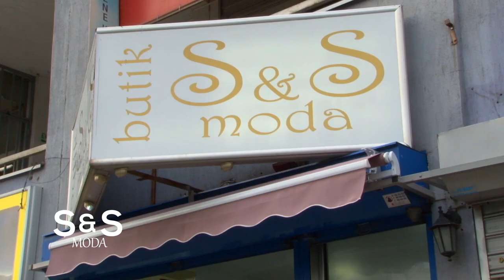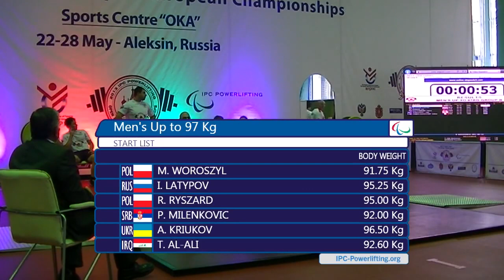KLUB ŠAMPIONA 182 - PETAR MILENKOVIĆ | ᴴᴰ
Petar Milenković - najjači Srbin na benču. Sportski dragulj Srbije o kome se malo zna. Evropski i svetski šampion u bodibildingu. Evropski šampion i vicešampion u paraolimpijskom powerliftingu, prvi je osvajač dizačke medalje međunarodnog ranga u istoriji Srbije i jedini Srbin koji se takmiči u ovom ekstremnom i najtežem paraolimpijskom sportu. Višestruki je prvak države u powerliftingu i to u regularnoj konkurenciji, što znači da se ne takmiči sa osobama sa invaliditetom već sa regularnim takmičarima. Uz to je više od 40 puta oborio državni rekord. Dobitnik je Zlatne plakete SSOSIB za izuzetne sportske rezultate u 2018. godini. Zaštitno lice kozmetičke kuće All for man.

Autor i voditelj: Mirjana Beka Pavlović

Producent: Ivana Pavlović - BIN Media Production
Direktor fotografije: Jovan Vitošević
Executive producer: Nenad Pavlović

Emitovanje:
* TV KCN - subotom od 17:25h
* Premijera nedeljom od 23:30h na zemaljskom i satelitskom kanalu BN TV i repriza četvrtkom u 11:30h
* TV Novi iz Herceg Novog - ponedeljkom od 20:30h
* TV Most - subotom od 18:30h i ponedeljkom od 20:30h
* RTV Puls - nedeljom od 16h i četvrtkom od 14h